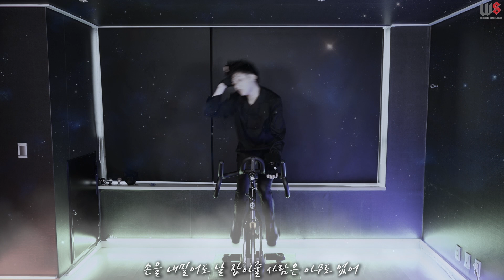스피카를 울린 그 노래 Stray Kids(스트레이 키즈) "Hellevator"Full ver.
초심보다 더 성장하는 스피카가 되겠습니다!
빛을 밝히는 스피카가 되겠습니다!
편집하면서도 울컥하네요 !! ㅋㅋ

2019년 4월부터 개인수업 진행합니다!
2:1 혹은 1:1 수업으로 진행하며,

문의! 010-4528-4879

비영리목적이 아닌 해당 영상을 영리목적으로 사용시 제재를 받을 수 있습니다. 또한 비영리목적의 사용시에는 반드시 출처를 남겨주시길 바랍니다.